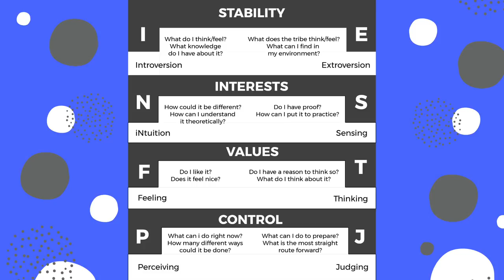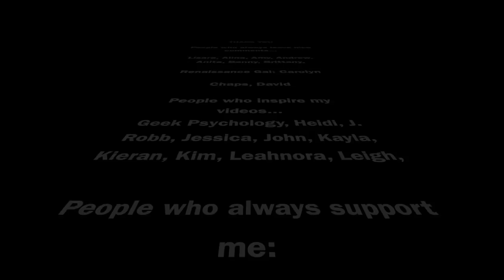What is the Myers Briggs & Why Is MBTI More Popular Than The Big5?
In Adam Ruins Everything, the MBTI was declared unscientific. So why do people still use the Myers Briggs Type Indicator if it has no scientific basis? And why is it so popular across the world? Today we're discussing a billion dollar industry worldwide, used by companies all over the world.

The MBTI Sixteen Personality Types and other online tests and Carl Jung's theories remain the best online tool to understand your personality, despite its poor scientific status. Turns out, it's a pretty effective way to get to know yourself better.